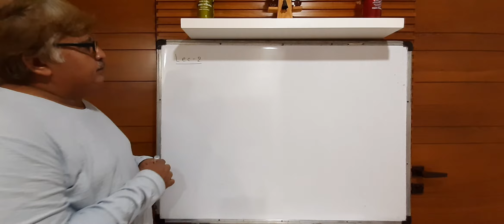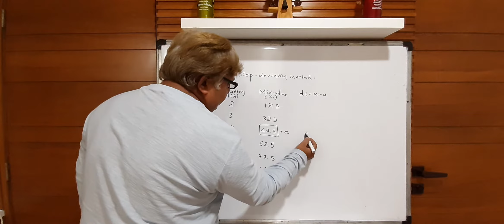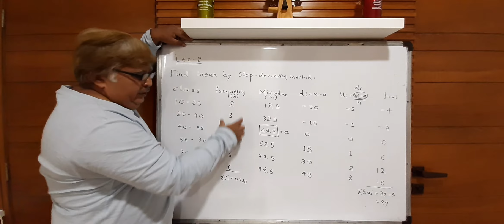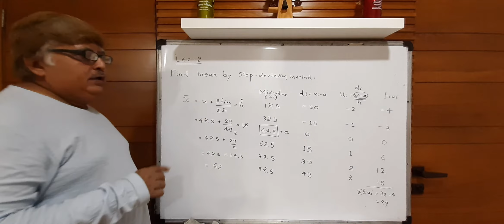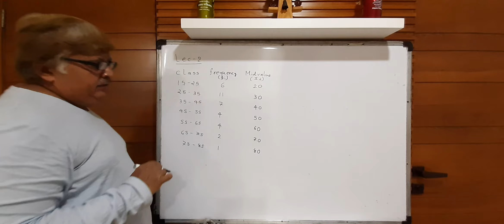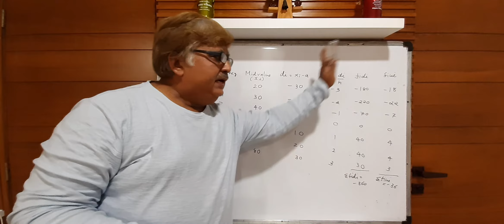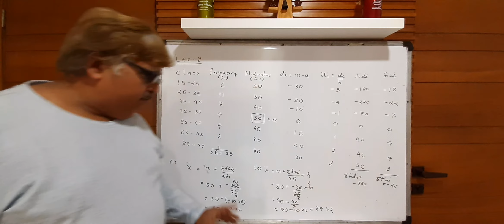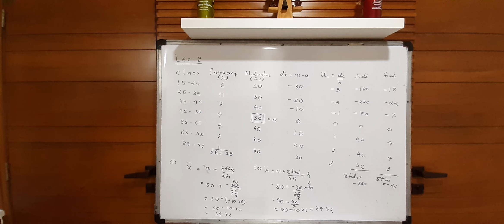Ch:14 Statistic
LEC-2 by bharat sir